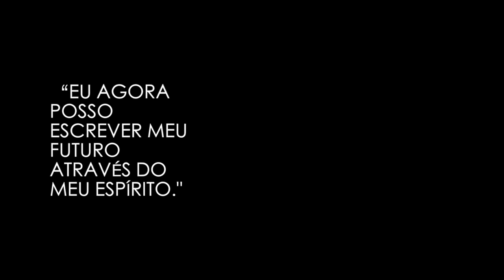UMA HOMENAGEM AO NOSSO ETERNO MESTRE - 𝗟𝘂𝗶𝘇 𝗚𝗮𝘀𝗽𝗮𝗿𝗲𝘁𝘁𝗼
IN MEMORIAM
Esta é uma singela homenagem, feita com muito amor e carinho, pelas equipes Editora Vida & Consciência e Gasparetto Play, ao grande e eterno mestre Luiz Gasparetto, para comemorarmos o seu aniversário.
Luiz Gasparetto foi um médium que auxiliou e inspirou diversas pessoas a mudarem de vida, reprogramando hábitos e pensamentos. Seus feitos foram inovadores e deram origem a diversos outros mestres que seguiram seus ensinamentos.
Luiz nasceu em 16 de agosto de 1949 e faleceu em 3 de maio de 2018 em decorrência de um câncer de pulmão.

Assista ao vídeo sobre o teatro inglês acessando transmitido em 23/12/2020.